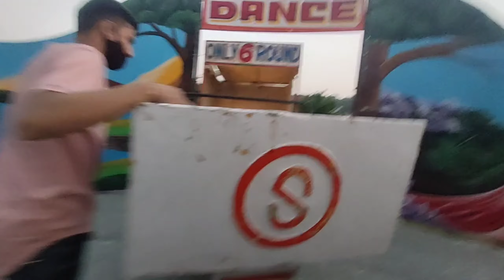SHYALDE MELA || DISCO DANCE 🤟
SHYALDE KAUTIK
श्यालदे कौतिक

Hi, It's me Anshul Upreti.
Comment Down your favourite part.